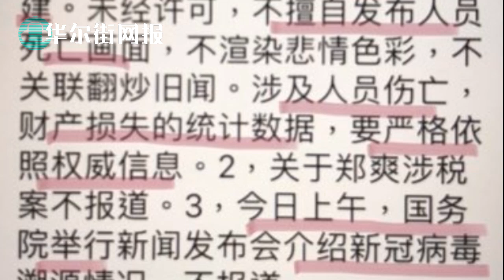自相矛盾！王毅批欧盟对华太乱；胡锡进高呼把肮脏东西踢出去；河南灾情扩大万人受困未转移，网信办缄口令曝光；胡春华主持厕所革命大会；新西兰罕斥中国称掌握有力证据；胡春华主持厕所革命大会；腾讯独家版权遭解除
0:00 华尔街网报7月24日第一期节目
0:16 自相矛盾相互抵消 王毅批欧盟政策乱
1:03 胡锡进高呼把肮脏东西踢出去！纽约总领馆痛斥NBC伤害中国人民感情
2:52 美两党议员致函要求国际奥委会取消北京主办资格
3:40 胡春华主持厕所革命大会
4:25 新西兰指控中国幕后操纵网袭：称掌握有力证据
5:57 监管总局责令腾讯解除音乐独家版权
7:37 海地遇刺总统国葬现场传枪声
8:22 澳政府联合国游说成功 专家骂耻辱之日
9:35 河南灾情扩大万人受困未转移 网信办缄口令曝光 郑州乘客失联多日官方仍沉默
（感谢会员网友Ada提供时间标记）